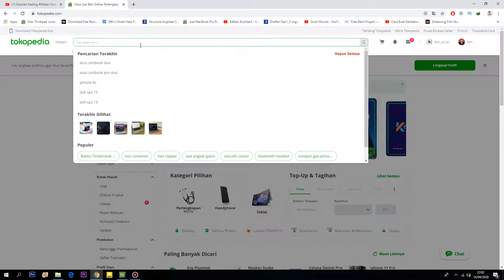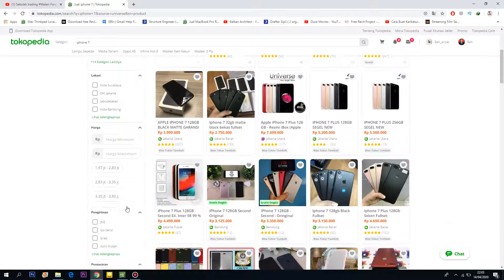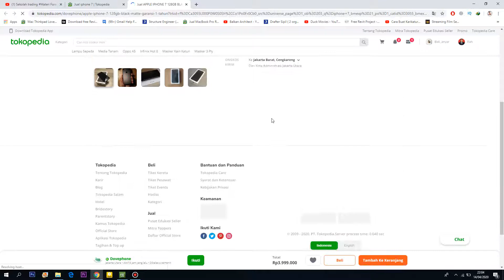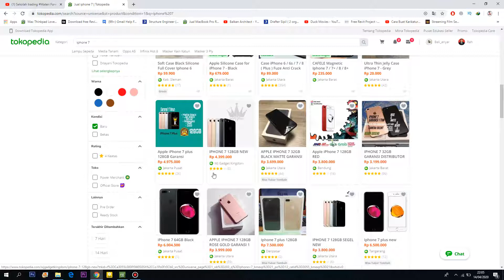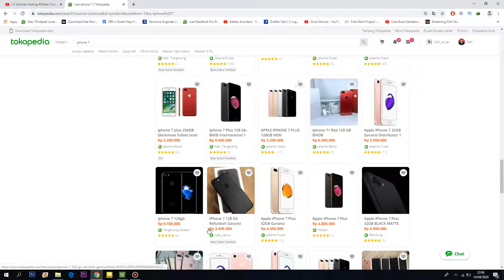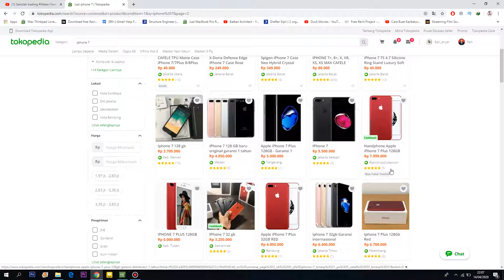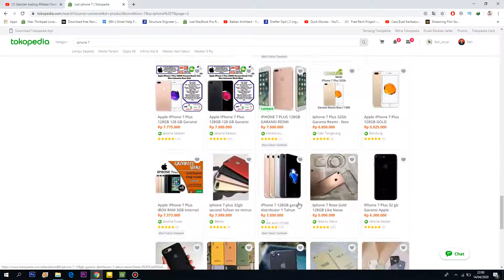Daftar Harga Iphone 7 dan 7 plus Di Tahun 2020